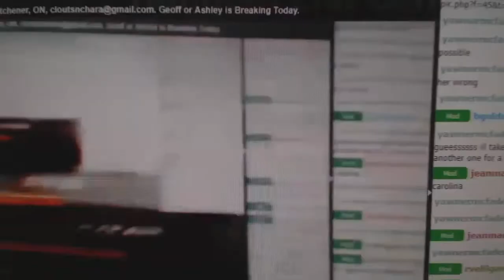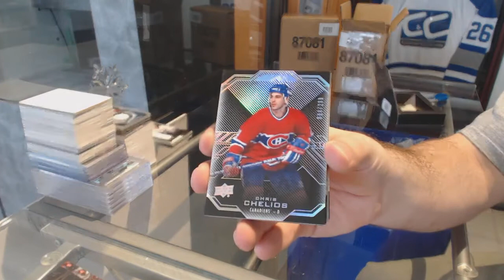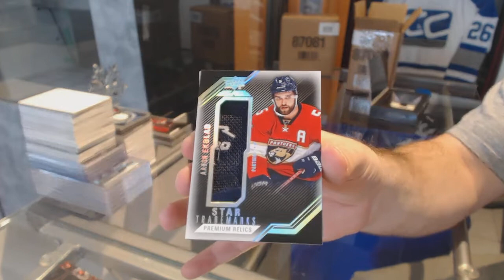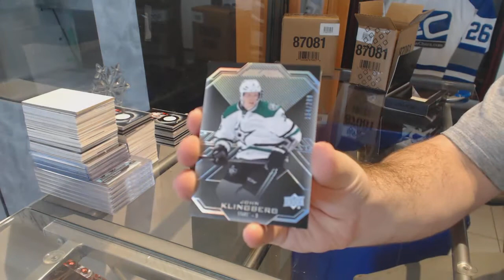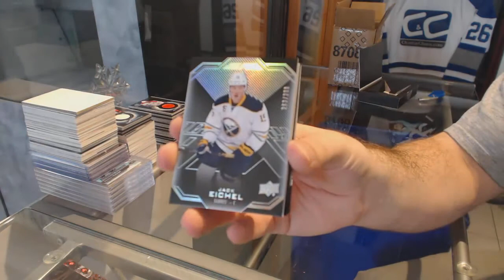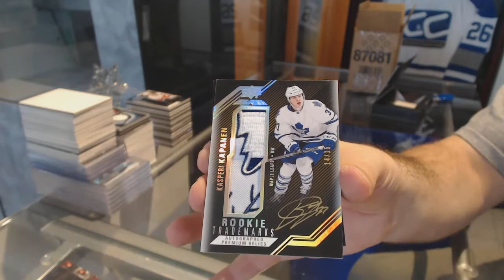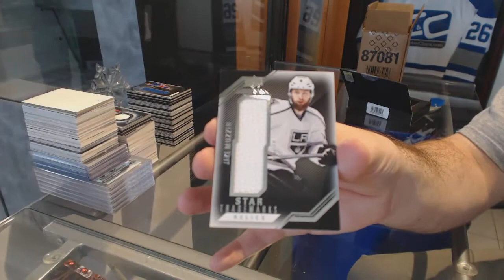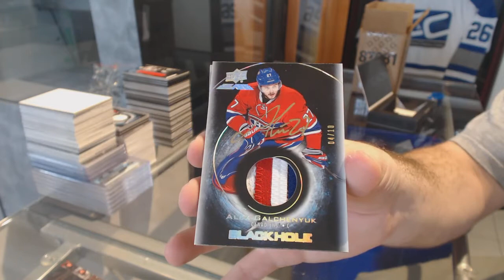16-17 UD Black Hockey 10 Box Case Break - C&C 8112 & Multi Random